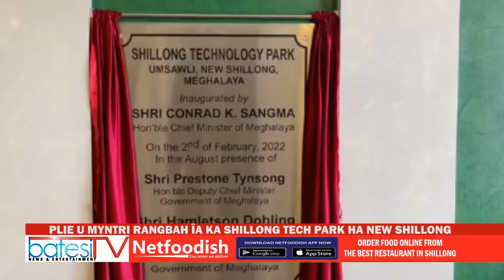PLIE U MYNTRI RANGBAH ÏA KA SHILLONG TECH PARK HA NEW SHILLONG